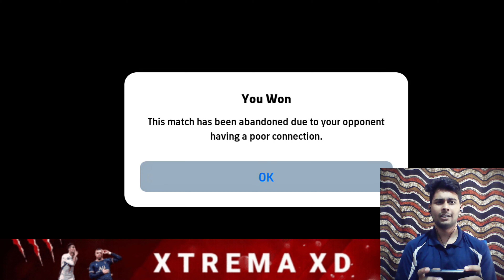Pay to Win Opponent-നെ Rummenigge തീർത്ത് കളഞ്ഞ് 💀🔥 | അവൻ ഇറങ്ങി പോയി 😂 | xtrema xd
Pay to Win Squad-നെ Rummenigge തീർത്ത് കളഞ്ഞ് 💀🔥 | അവൻ ഇറങ്ങി പോയി 😂 | xtrema xd

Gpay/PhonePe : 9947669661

Dream : 100K Fam & Silver Play Button!

Hey Guys!